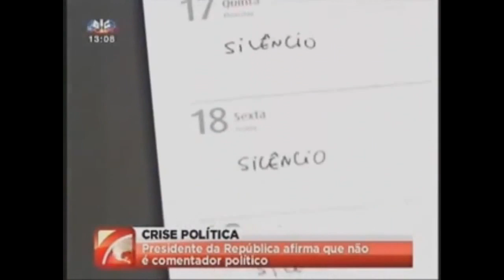Cavaco vaiado, diz que não teve tempo para intervir...